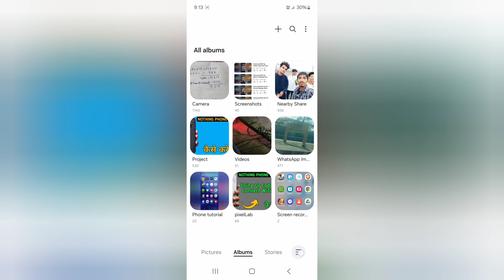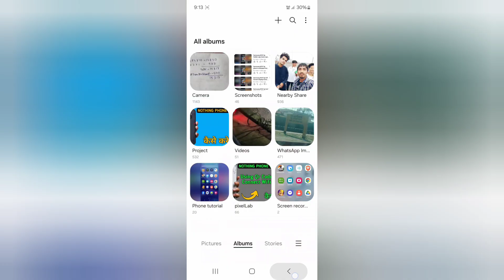Samsung M35 5g delete kiye photos wapas kaise laye, how to recover deleted photos and videos in Sams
Samsung M35 5g delete kiye photos wapas kaise laye, how to recover deleted photos and videos in Samsung, recycle bin settings